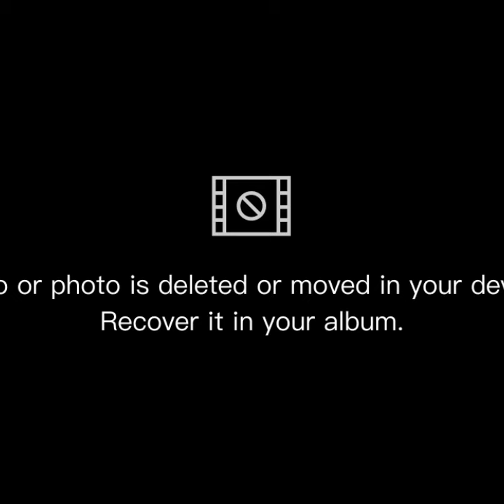Joe Biden is OBLIVIOUS to HowINSULTINGThis Really Is...😂😂😂